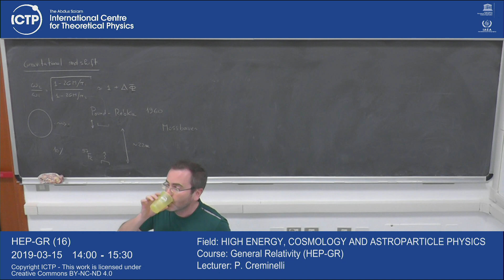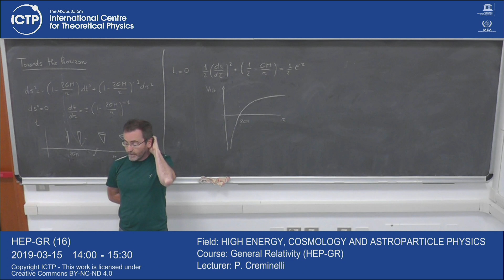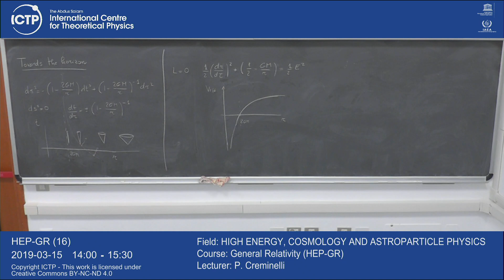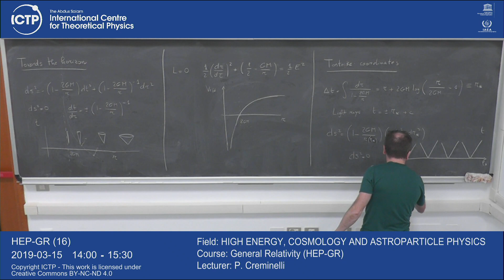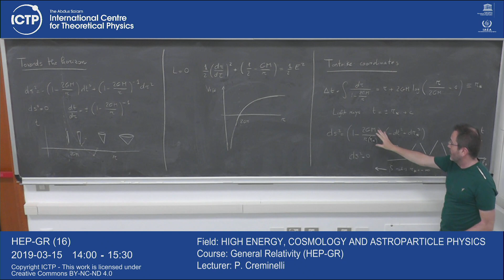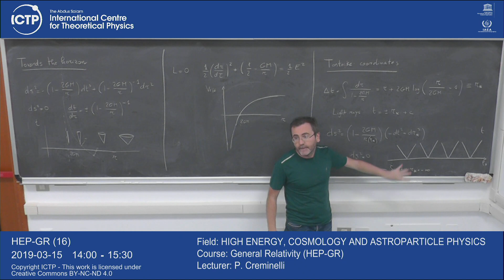General Relativity (HEP-GR) Lecture 16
General Relativity (HEP-GR)
M. Mirbabayi
HEP-GR_L16.mp4